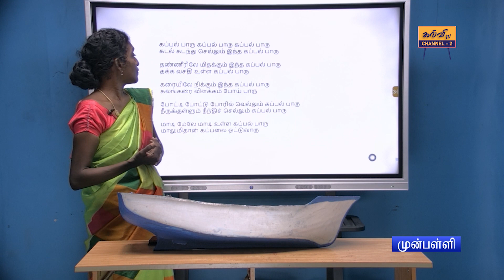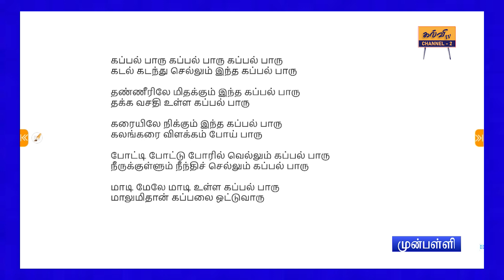preschool | கப்பல் பாடல் | முன்பள்ளி | 10.11.2022